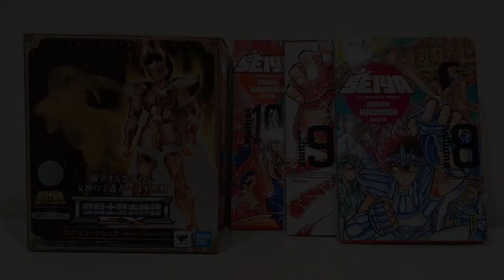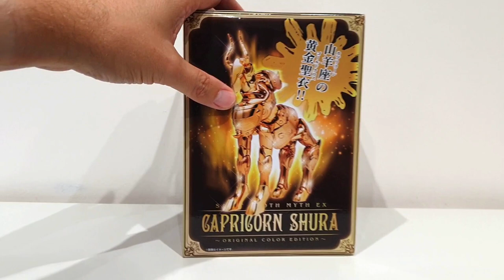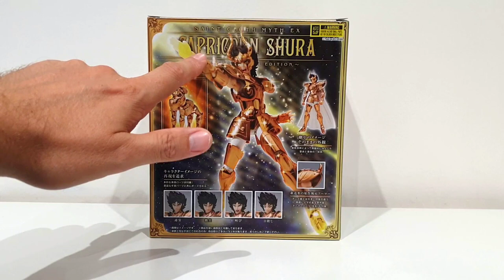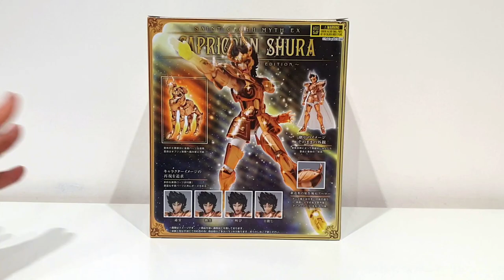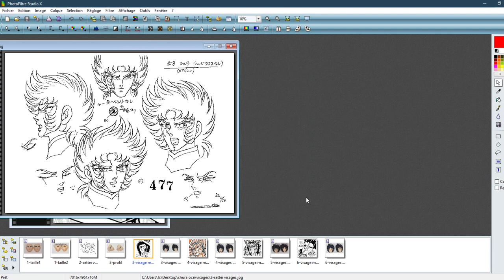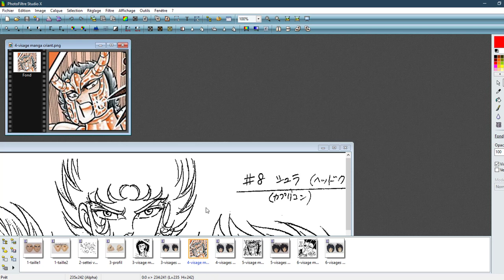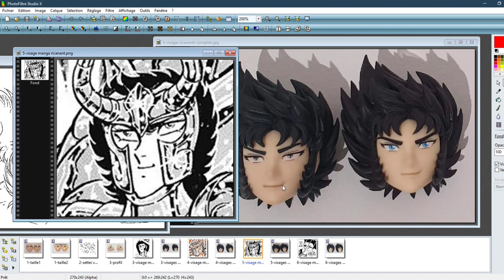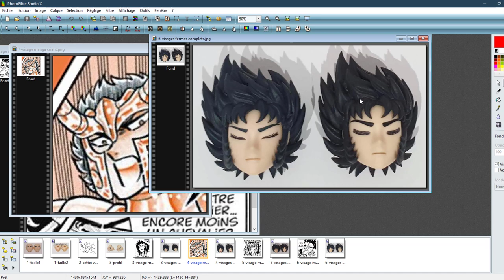MR29 Myth Cloth Saint Seiya Shura du Capricorne EX OCE Bandai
SUB US BR ES MX PT CN JP
Test de la Myth Cloth du Capricorne OCE ( Original Color Edition ) EX Bandai Shura typé Manga de la série Saint Seiya ( Les chevaliers du Zodiaque = Knights of the Zodiac ).
Timeline :
00:00 Opening
00:20 Intro
01:33 Tarif, packaging et relation avec le manga
06:45 Blisters
08:51 Visages manga VS animé
17:48 Montage et analyse de Shura dans l'animé et le manga
42:27 Posing dynamique
43:21 Comparatif Bandai VS Metal Club VS manga en armure
50:28 Bilan

Musiques des compositeurs Seiji Yokoyama et Kentarô Haneda.
Fanarts dans l'intro de Mateus Paião

Test of the Bandai Capricorn OCE Myth Cloth ( Original Color Edition ) EX Shura in manga style from the anime Saint Seiya ( Knights of the Zodiac ).
Musics by composers Seiji Yokoyama and Kentarô Haneda.
Fanarts in the intro are by Mateus Paião